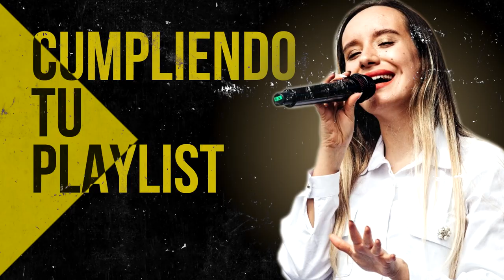Los Himnos Que Ya No Se Oye En Las Radio - Que Bonita Alabanzas Dan Paz A Nuestro Corazón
00:00 Intro

00:41 Juan Carlos Alvarado - El Borde De Su Manto

07:42 Juan Carlos Alvarado - Hoy Mas Que Ayer

13:42 Generacion 12 feat. Marcela Gandara - Dios Incomparable

24:27 Ericson Alexander Molano - Dios Manda Lluvia

31:50 Ericson Alexander Molano - Una Vez Mas

40:16 Miel San Marcos - Increíble (Ft. Evan Craft)

44:21 Miel San Marcos - Llego El Tiempo

47:14 Ericson Alexander Molano  - Creo En Tí

54:20 Miel San Marcos - Los Muros Caeran

58:50 Ericson Alexander Molano - Maestro Tocame

01:04:34 Ericson Alexander Molano - Derrama Tu Espiritu